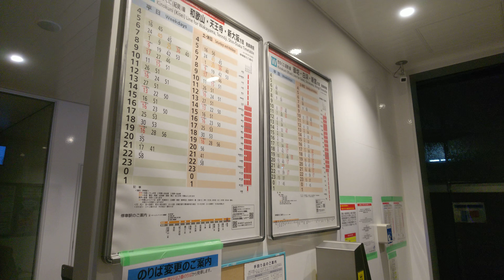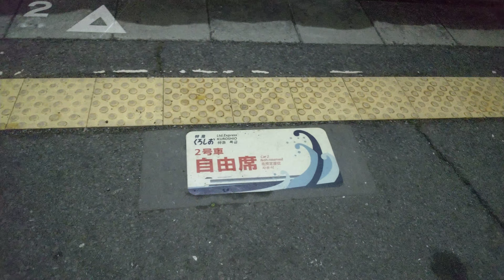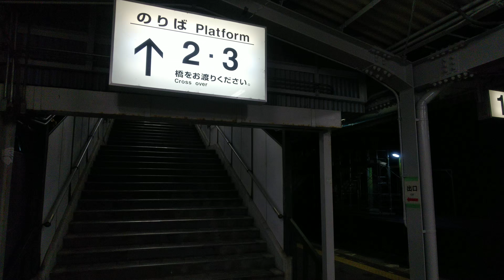JR西日本 きのくに線 湯浅駅